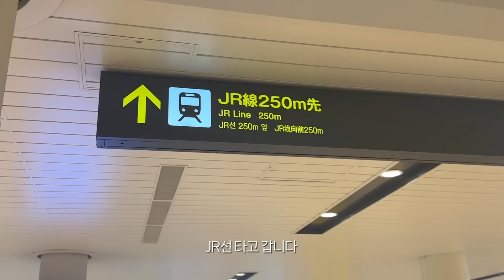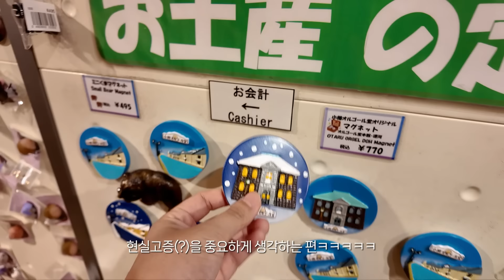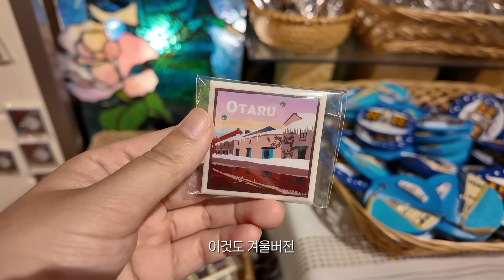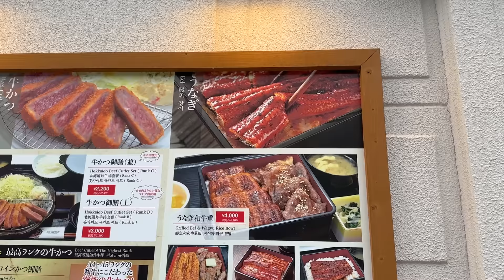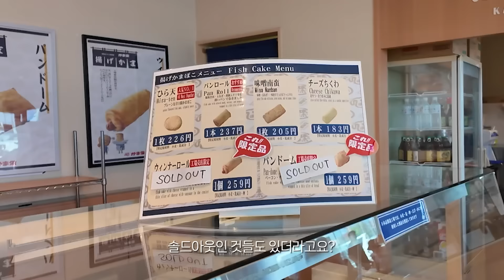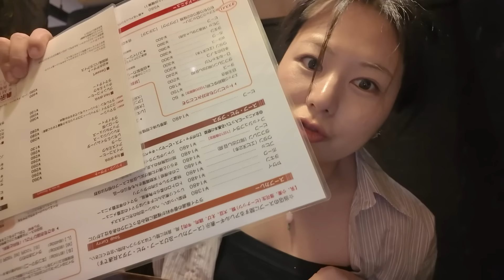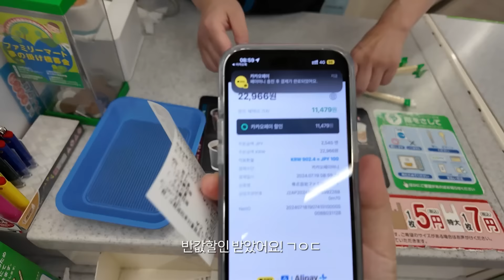오타루 진짜 취향저격이야..💗 인생 스프카레집 발견!! 규카츠, 세젤예 유리공예품, 르타오 디저트, 오르골당, 편의점 털이 | 나혼자 삿포로 여행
삿포로 여행 마지막편! 오타루에 다녀왔습니다 : )
아기자기 뽀짝한 마을에 넘나 예쁜 오르골들이랑 유리공예품이 가득하던 곳..

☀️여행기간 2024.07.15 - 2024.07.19